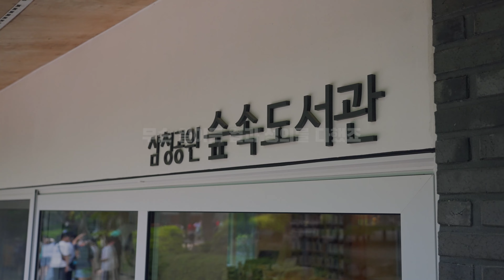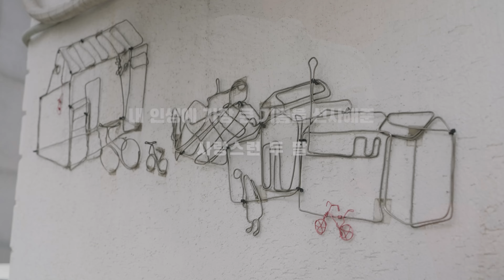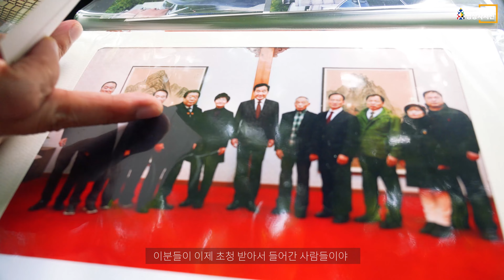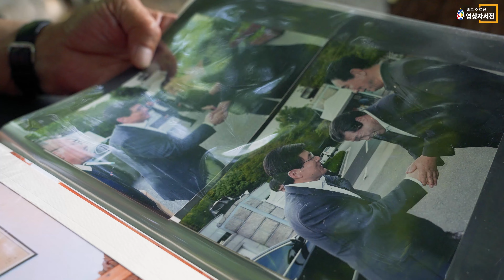[종로 어르신 영상자서전] 사랑하는 두 딸이 나고 자란 삼청동을 생각하면 저절로 미소가 지어진다는 이건선님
‘모든 인생은 그 자체로 소중하고 의미가 있다'

종로 대학로 愛, 대학로人 네트워크 모임에서는 ‘추억이 깃든 물건’을 소개함으로써 삶의 소중한 가치를 기억하기 위해 종로구 어르신을 대상으로 영상 자서전을 제작하였습니다.

“무슨 일이든 열과 성의를 다했죠, 그래서 여기저기서 찾는 사람이 많았어요.”
삼십여 년 간 영화계에 종사하다 지역을 위해 활동하고 계신 이건선님을 소개합니다.
69년 간 삼청동에서 살면서 가장 기뻤던 순간과 아쉬웠던 일, 그리고 사진 한 장 한 장을 넘기며 이야기해 주시는 삼청동의 옛 모습부터 지금까지의 추억을 들여다봅니다.

주최 I 종로문화재단
주관 I 대학로 愛, 대학로人 네트워크